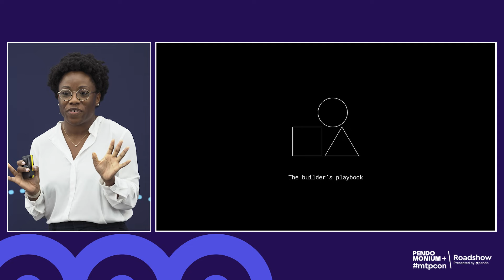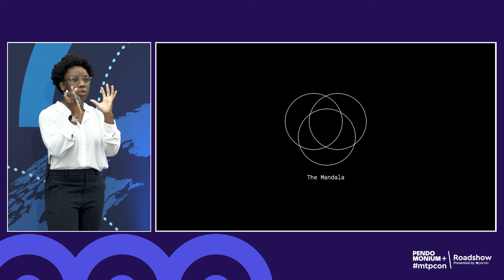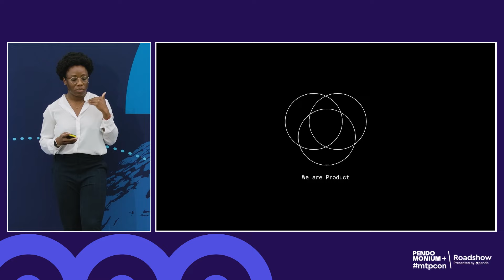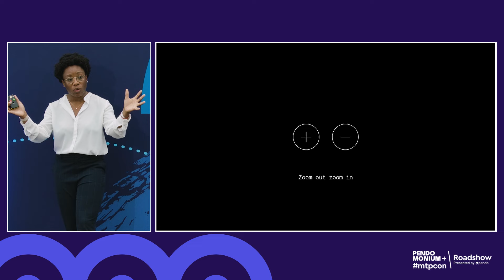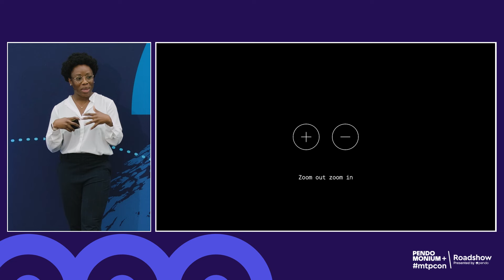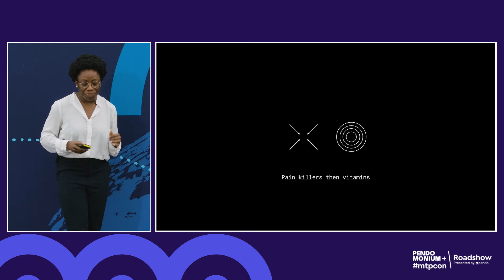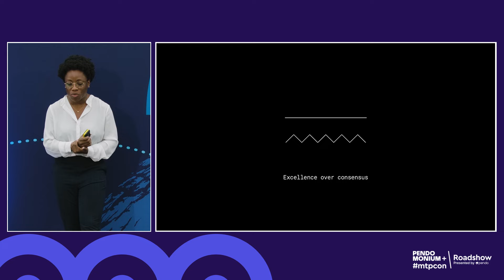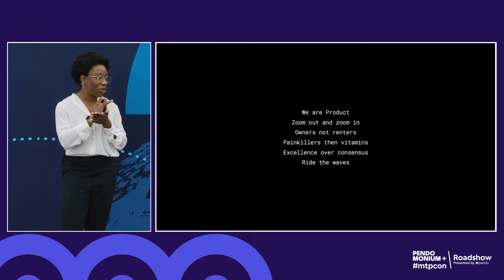Making product magic with cross-functional collaboration: Ebi Atawodi (Product Director, YouTube)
In this talk from the Pendomonium+mtpcon Amsterdam roadshow, Ebi Atawodi, a product director at Google, looks at how to create a culture of building.